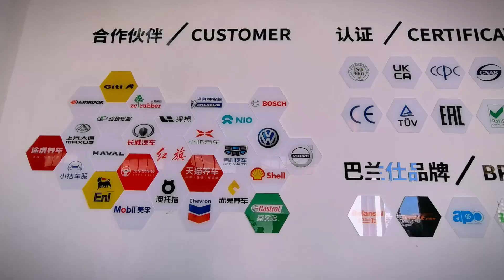New Showrooms & Training Center